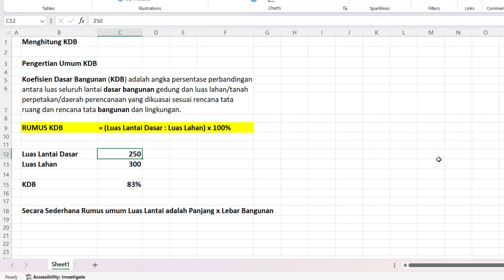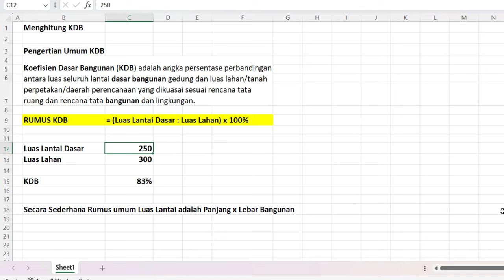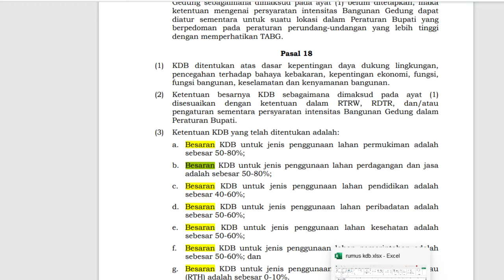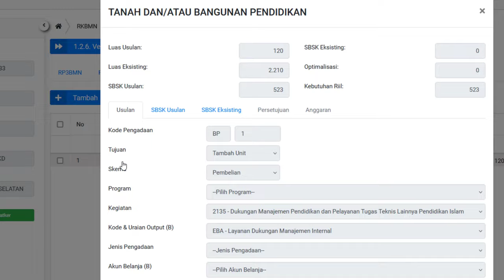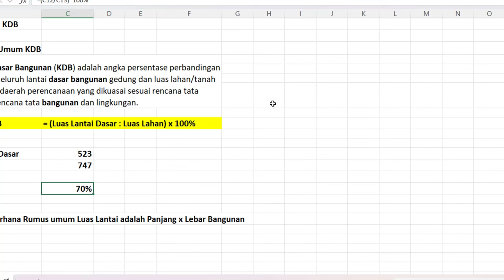Menghitung Persentasi Koefisien Dasar Bangunan (KDB) terkait Hitung SBSK Bangunan SIMAN V2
Mengenal Menu PSP di Siman V2 Tahun 2024
Catatan Pentingnya:
1. Jika nanti seiring perjalanan waktu ada pemuktahiran dan perubahan dari SIMAN V2 baik menu atau sistemnya mungkin caranya bisa menyesuaikan update terbaru.
2. Untuk Petunjuk Panduan Manual RKBMN secara umum di sini
3. Cara Mengisi Luas Dasar Bangunan, Tidak Bisa Tambah, Edit & Gagal Simpan Lantai di Siman V2 Thn 2024 di sini
6. Jangan lupa selalu berkoordinasi dengan KPKNL setempat atau Koordinator BMN di wilayahnya masing2.